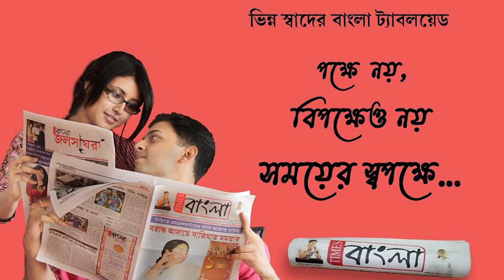রক্ষাকালী পূজার জল ভরতে গিয়ে নদীতে পা ফসকে স্কুলছাত্রের মৃত্যু